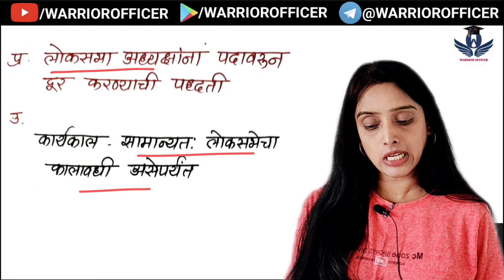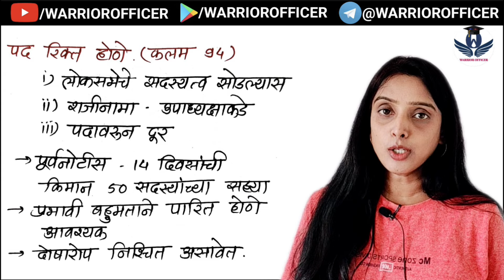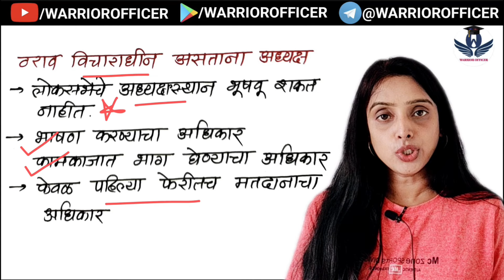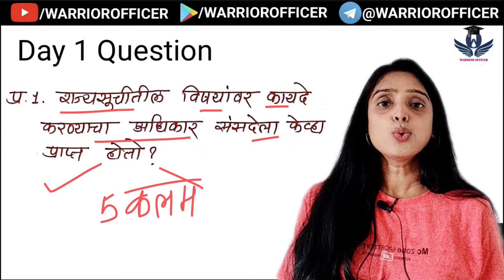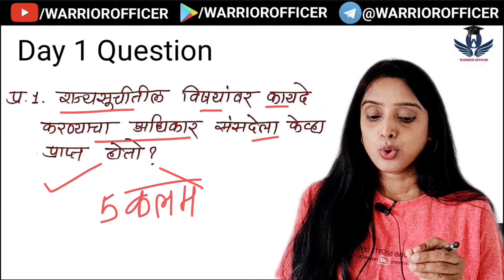या प्रश्नाचं उत्तर देऊन दाखवा | Day 1 - 7 DAYS CHALLENGE | mpscpolity #mpsc24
💫अर्थशास्त्र मधील सर्व महत्त्वाच्या topic च्या tricks असणारे व्हिडिओ खालील playlist मध्ये आहेत.

💫अधिकारी होण्याचं स्वप्न पाहणाऱ्या प्रत्येक warrior साठी
WARRIOR OFFICER APP

⭕ Playstore वरून आजच ॲप डाऊनलोड करा.

📌 Video lectures
📌 Audio lectures
📌 State board PDF
📌 Daily Study Targets
📌 Notes
📌 Previous Year question papers
📌 Short notes

2024 मध्ये स्वतःला अधिकारी झालेलं पहायचं असेल तरच follow करा.

WARRIOR OFFICER APP

📌 Video lectures
📌 Audio lectures
📌 State board PDF
📌 Daily Study Targets
📌 Notes
📌 Short notes

2024 मध्ये स्वतःला अधिकारी झालेलं पहायचं असेल तरच follow करा.